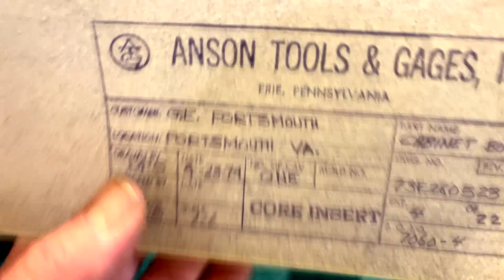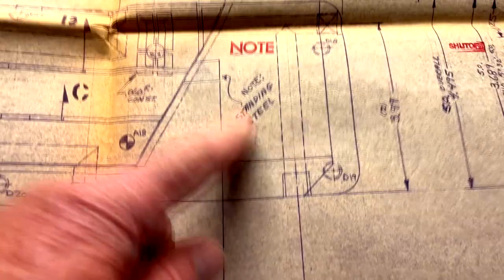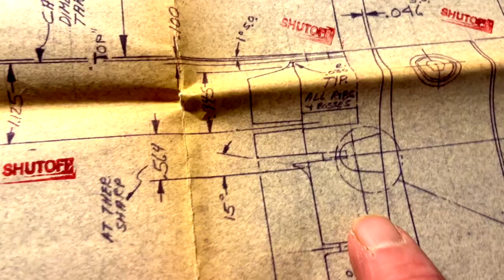The Elements of Good Design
For more please visit: https:/thetoolanddieguy.com